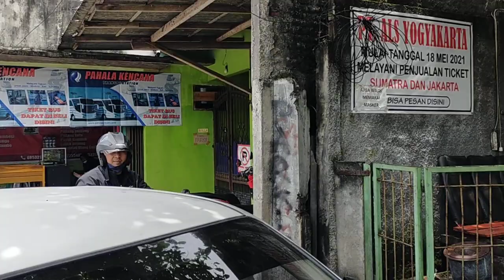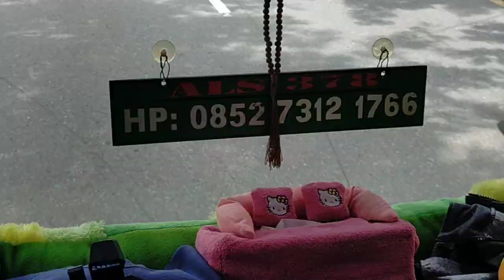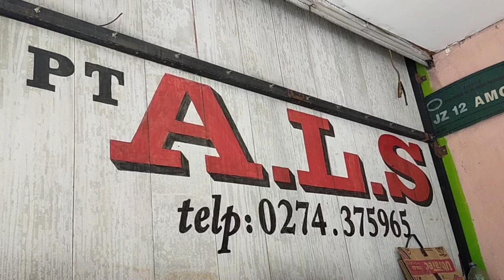TANGGAL CANTIK ✅BUS GANTENG✅ CREW NECIS✅PENUMPANG...⁉️BUS ALS 378 MENUJU KOTA MEDAN